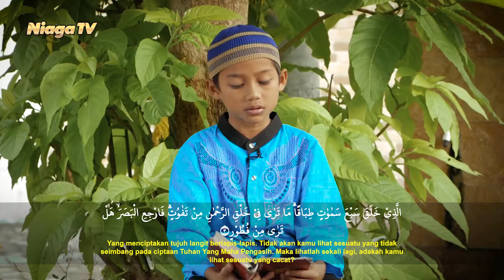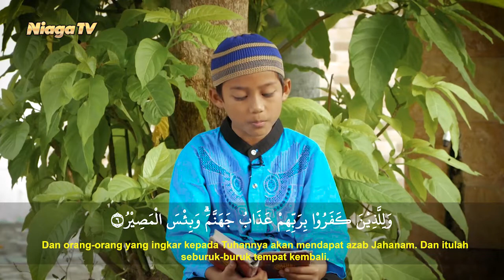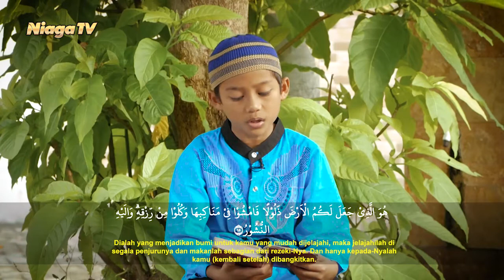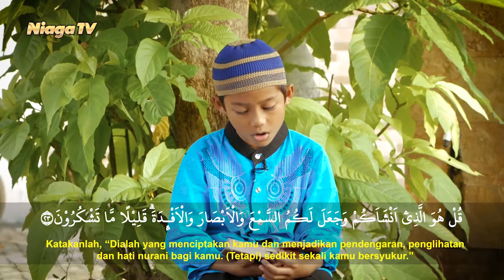Murotal Anak | Hanif Muta'alim - Surat Al Mulk